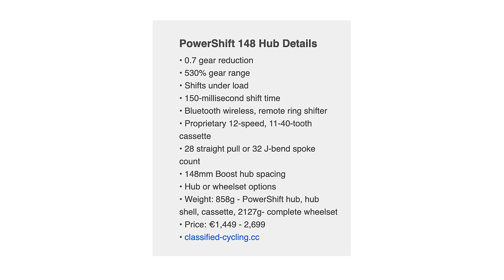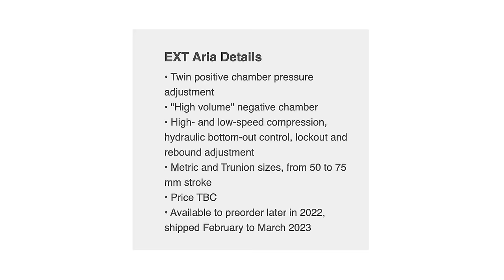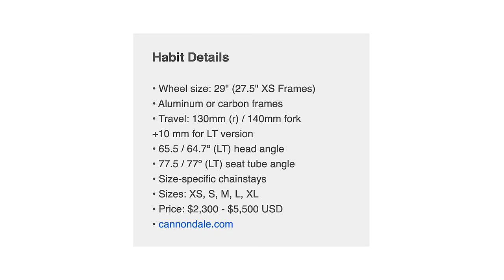We Explain Why Cheap Drivetrains and Alloy Bikes Are Best | Pinkbike Weekly Show Ep 3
This week on the show we cover the release of the new EXT Aria Shock, Classifieds Powershift Hub, and Cannondale's new Habit trail bike. We also welcome Pinkbike's newest tech editor, Dario DiGiulio, to the team. Dario goes on the stand and explains why he thinks alloy bikes and 11 speed drivetrains are the way to go.

Get unlimited access to all the best mountain biking trails by clicking the link above.